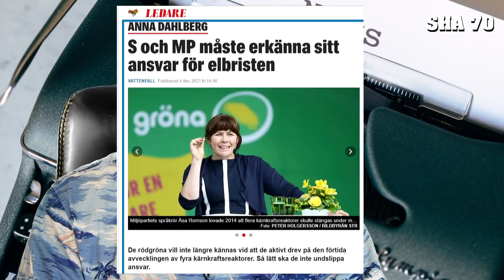Försök inte smita från ansvaret för elhaveriet S & MP!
Sossar och mp har i sin gemensamma totala inkapacitet att leda och begripa ens de enklaste sammanhangen, lyckats haverera svensk elförsörjning. Makalöst! En enda journalist skriver ner sanningen. Anna Dahlberg på Expressen. Hör hennes bra skrivning citerad här!

Vill du stötta SHA70 så är jag mycket tacksam! Vill gärna satsa på att göra mer och bättre avsnitt.